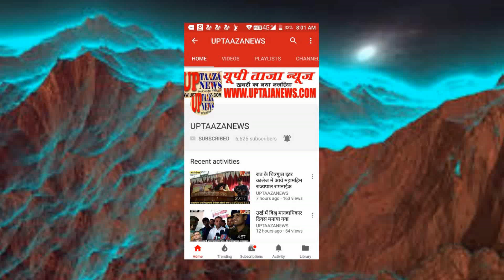मऊरानीपुर में खनन के विरुद्ध किसानों ने तहसील समाधान में किया प्रदर्शन